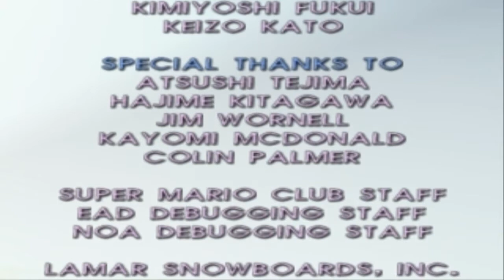1080º Snowboarding - Akari Hayami [Expert Challenge]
I can't stand the music of this game. That's why I have edited the video with other songs.
- Character: Akari Hayami (Japan)
- Challenge: Expert
- Board: Merlot 147